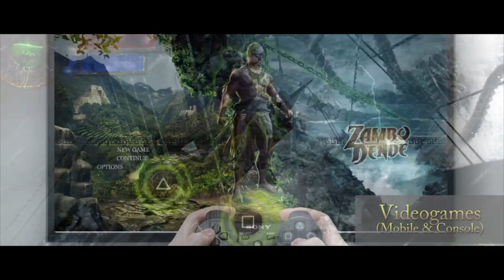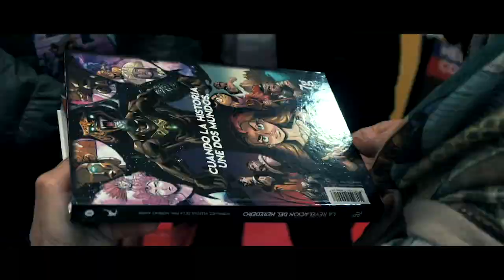ZAMBO DENDÉ *Bienvenida del Creador*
Nicolás Rodríguez, creador de ZAMBO DENDÉ, te da la bienvenida al universo de su héroe Latino, defensor de la Igualdad.